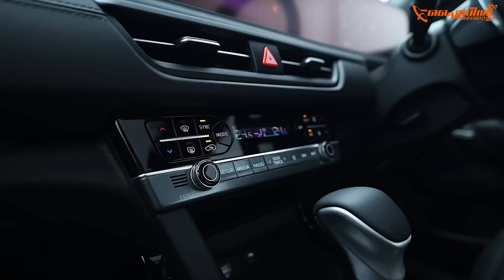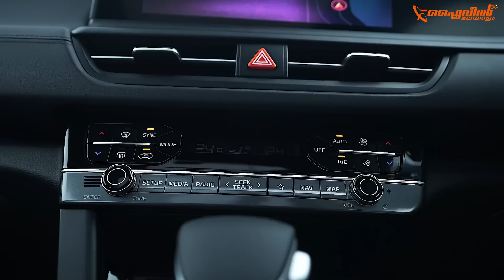2023 New Kia Seltos | Kia Seltos Facelift | Detailed Malayalam Review | Hani Musthafa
Kia Seltos Facelift | Detailed Malayalam Review | Hani Musthafa
Kia Seltos Facelift | 2023 New Kia Seltos | Detailed Malayalam Review | Hani Musthafa

Track Name.Western